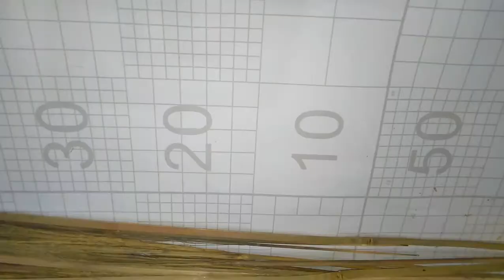पुरानी झाड़ू से बनाइए अपने घर के लिए बेहतरीन चीज़ !! old broom art and craft ideas!!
Dear friends..If you want to give any suggestion ,please comments..your comments are most valuable for us and appreciate to me ..

LED LIGHT
COLOR PAPER
GLUE GUN
ACRYLIC COLOR